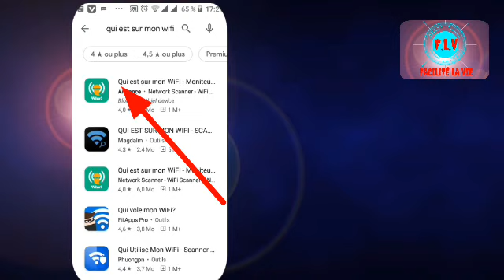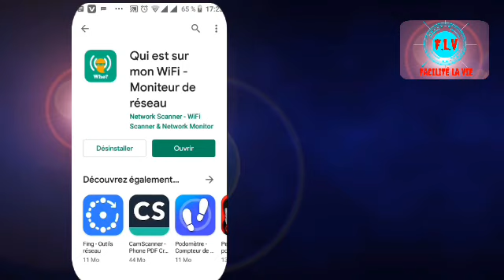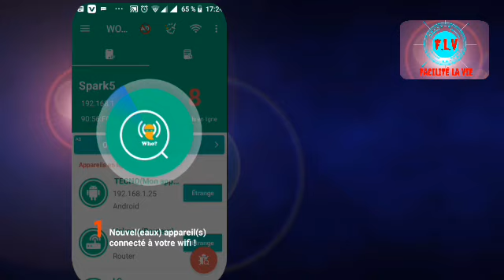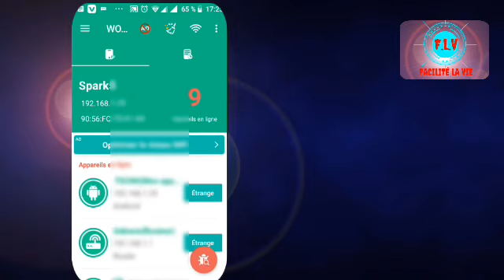Attrapper tous les personnes qui connectent à votre wifi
Bienvenue dans cette nouvelle vidéo, aujourd'hui nous allons vous montrer comment connaître tous les personnes connectées à votre wifi.

Il va falloir télécharger un application qui s'appelle" qui est sur mon wifi"
Une fois que l'application est téléchargé vous
L'ouvrez et appliquez ce magnifique technique dont nous vous avons montré dans cette vidéo.

Aimez et partagez la vidéo s'il vous